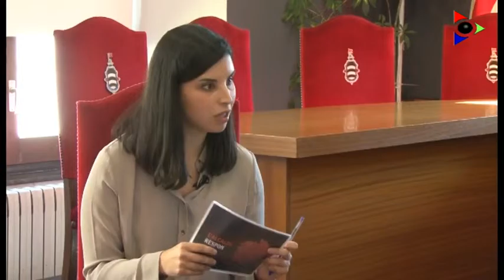Pep Companys, alcalde de Santa Pau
L’actualitat dels municipis de la Garrotxa s’explica cada setmana a Olot Televisió. Quines inversions preveuen fer els ajuntaments? Amb quines prioritats treballen els equips de govern? A què destinen els pressupostos? Ara, més que mai, la societat demana que les administracions siguin transparents. ‘L’alcalde respon’ és l’espai d’informació municipal per conèixer, amb detall, les actuacions dels ajuntaments de la comarca.